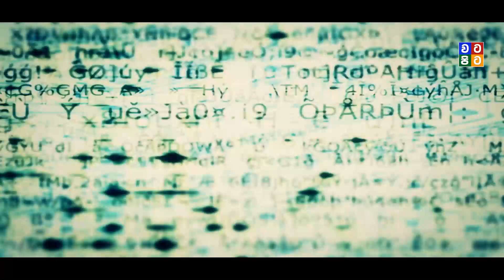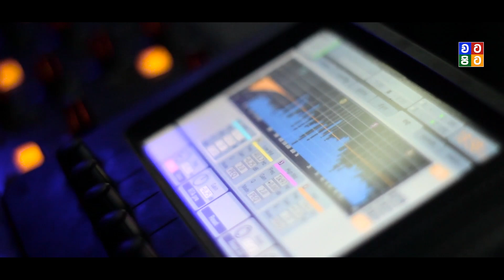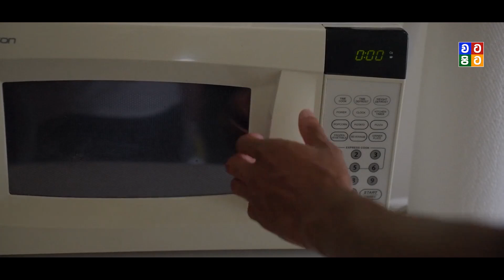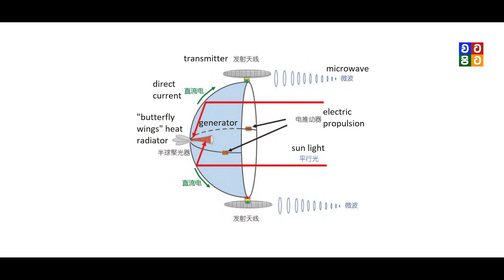රුසියානූ ඔත්තු සේවාව දුන්න ගේම් එක | Dark Side of 5G Technology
_____________________ Source ____________________